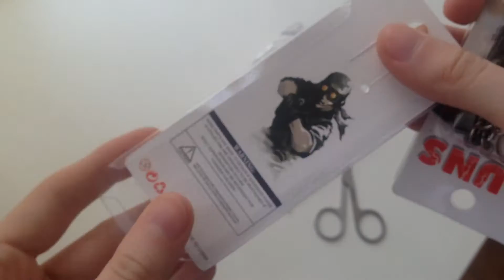Unboxing AliExpress AK47 metal keychain